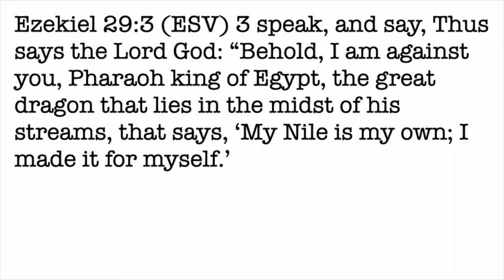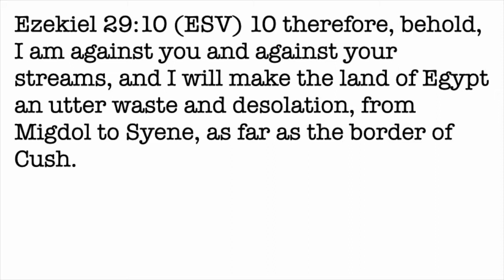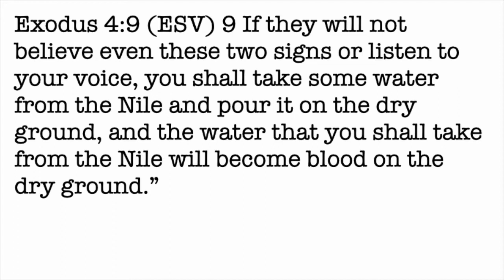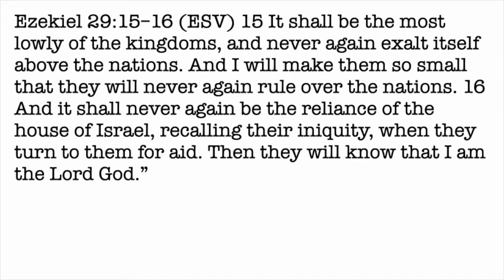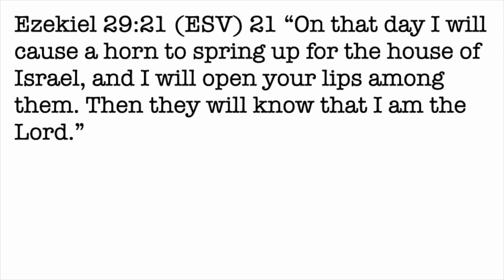Daily Devotion with Pastor Balla for August 22, 2022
Ezekiel 29
The Horn of Our Salvation